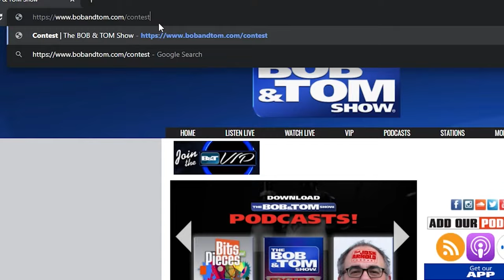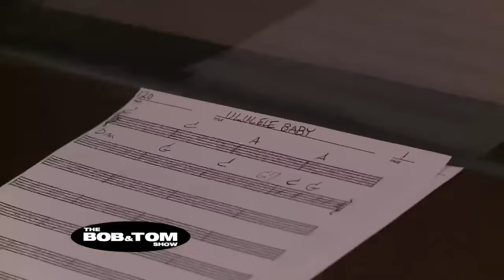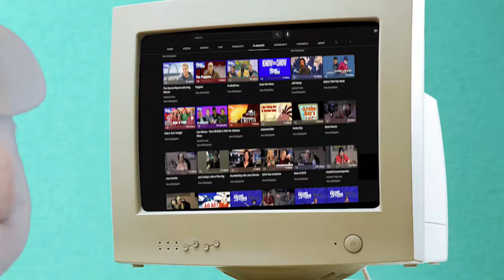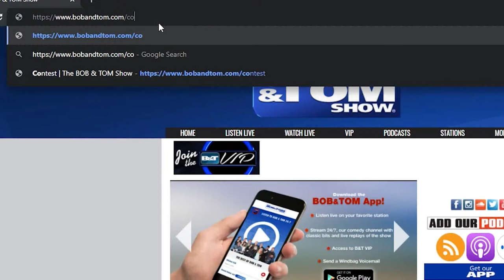The BOB & TOM Show for October 23, 2023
Today we've got Reno Collier's Country Fried Take and @GregWarren's Warren Report on Credit Cards! Plus we talk about impaled pumpkins, mixing scotch and an IPA, and Tom's phone troubles!